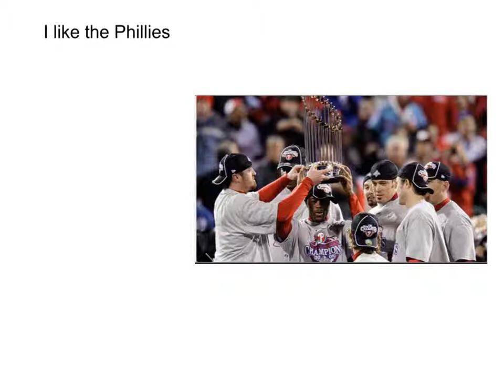all about me 23